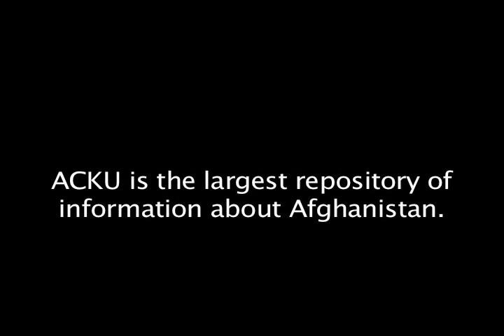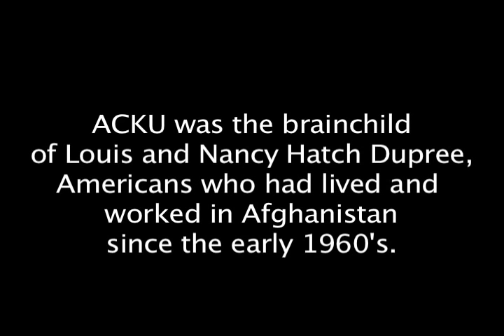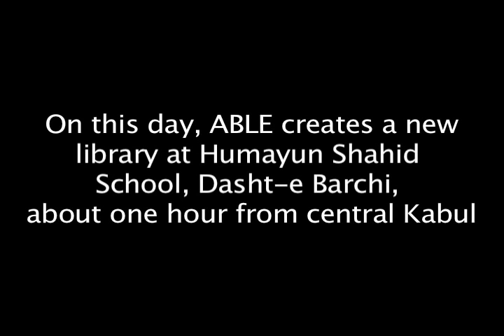Afghanistan Centre at Kabul University: Building a school library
Rebuilding Afghanistan, One Book at a Time.   ACKU is the largest repository of information about Afghanistan.    A brainchild of Louis and Nancy Hatch Dupree, Americans who had worked and lived in Afghanistan since the early 1960's, the center houses over 45,000 books, periodicals and other digital information.  On this day Nancy leads the ACKU to a school one hour from Kabul center.  It is the first time the school of 8,000 students will have a library.